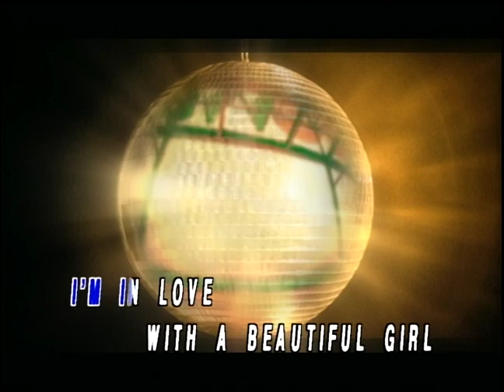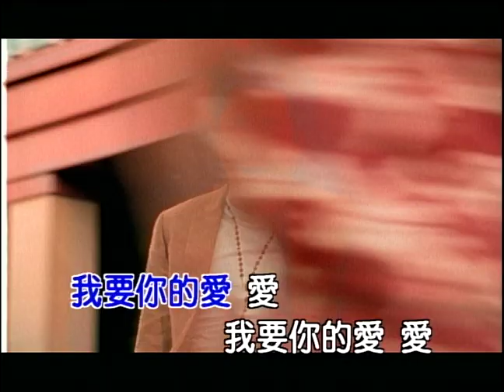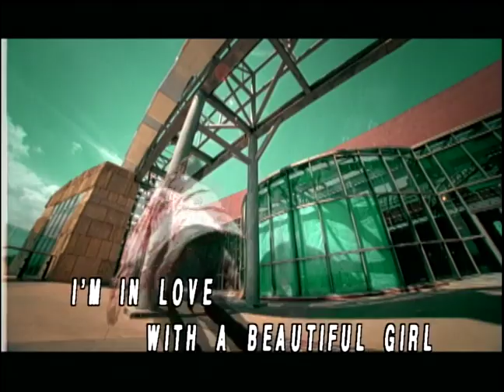庾澄慶 歡迎光臨Disco (Official Video Karaoke)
庾澄慶金曲數位串流:SMET.lnk.to/BreB9BNx

作詞：許常德
作曲：庾澄慶
編曲：Martin Tang

Lyrics:
I'm in love with a beautiful girl It's you　歡迎光臨DISCO再流行
I'm in love with a beautiful girl It's you　這一天　真開心

翻起衣領　油亮的髮型　我拿下偷瞄人　的墨鏡
迎風蓬裙　炫耀個不停你踩著孔雀般的腳印

你是我生命中的QUEEN 緊抓住我的心　是我勤練DISCO的原因
我是你生命中的KING　盯著你的眼睛　汗已流個不停

愛上了DISCO裡最漂亮的你　歡迎光臨DISCO再流行
愛上了DISCO裡最漂亮的你　這一天　真開心

充滿可能　單純的憧憬　愛情像三廳式的電影
迷戀晚風　送你的路程　在你家的門口的唇印

愛真的經得起等待　舞越跳越需要人帶
夢何時能夠再回來　我要你的愛